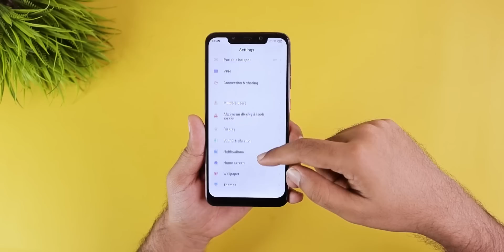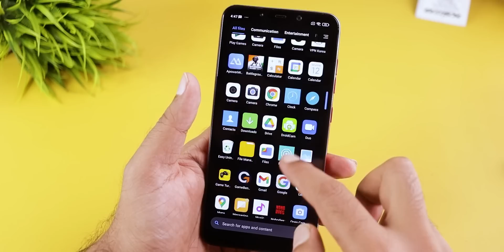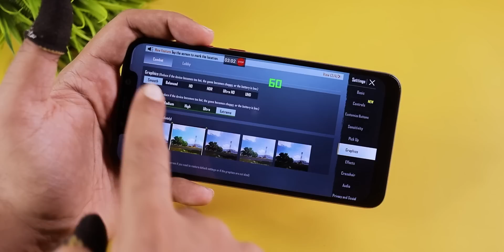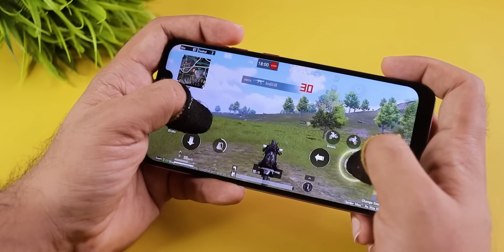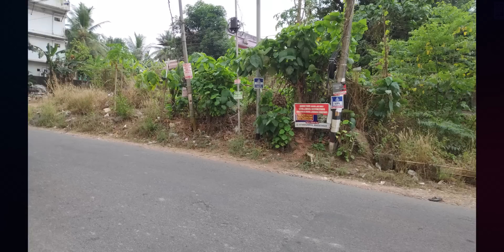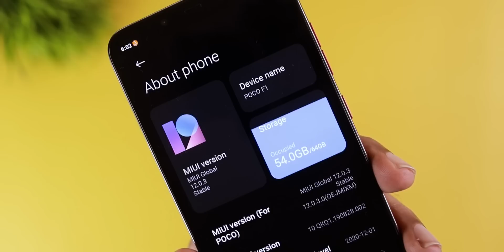Poco F1 - THE LEGEND in 2022 | My Experience (Malayalam) | Mr Perfect Tech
In this video I share my experience with Poco F1 and see how it stands in 2022